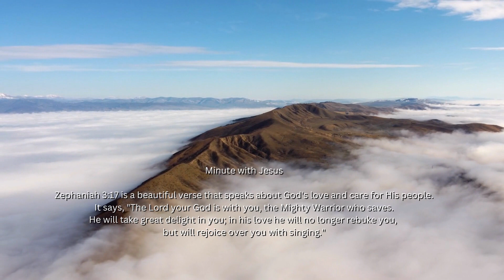Zephaniah 3:17 - Minute with Jesus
Zephaniah 3:17 is a beautiful verse that speaks about God's love and care for His people. It says, "The Lord your God is with you, the Mighty Warrior who saves. He will take great delight in you; in his love he will no longer rebuke you, but will rejoice over you with singing."